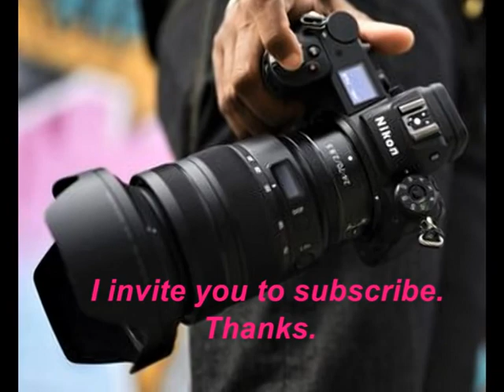Georgetown Lake, Georgetown, CO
Georgetown Lake, County Road 306, Georgetown, CO